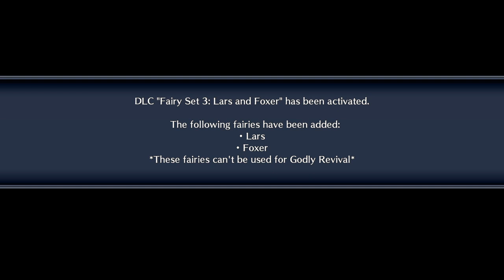Fairy Fencer F ADVENT DARK FORCE let's play part 8